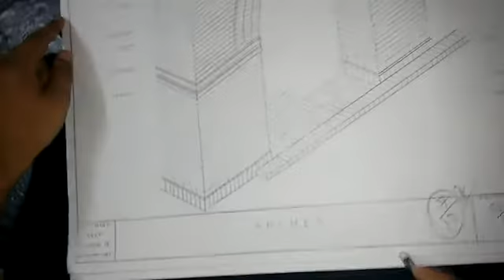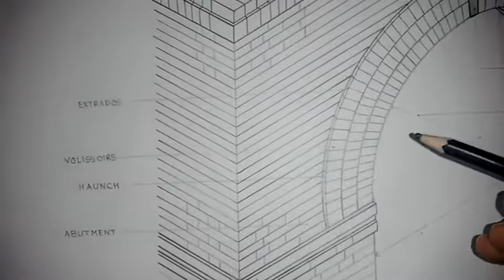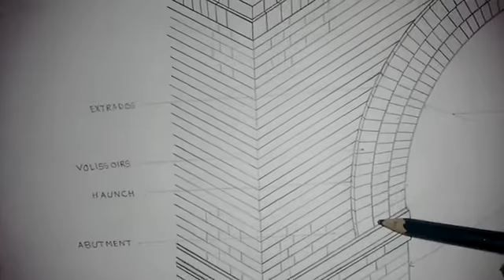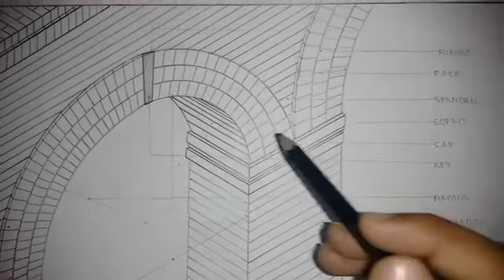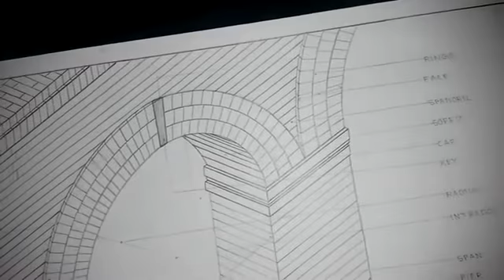Construction & Material(2)arch in Hindi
This video help all the Architecture Students of B.arch , in under standing Construction & Material(2)arch